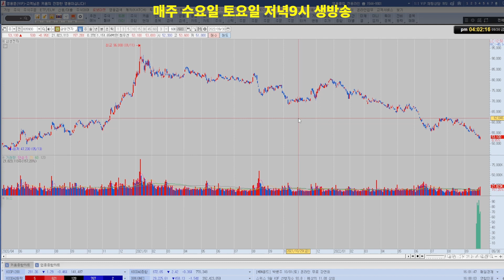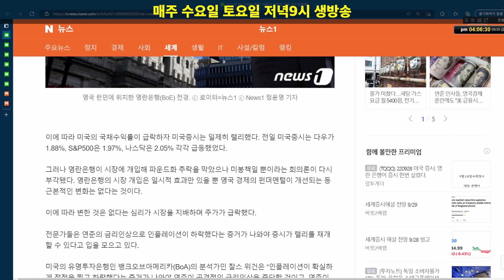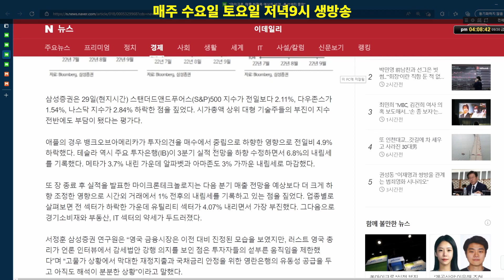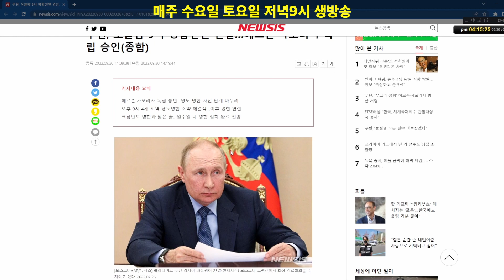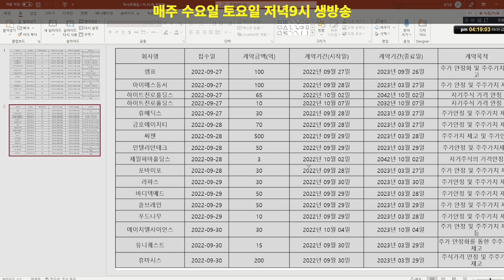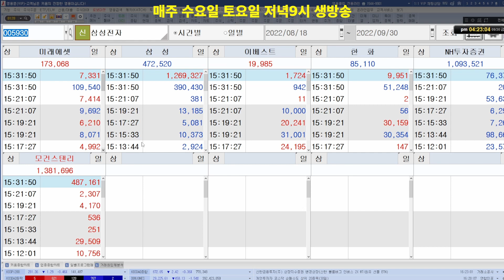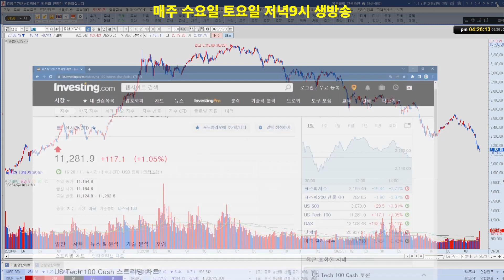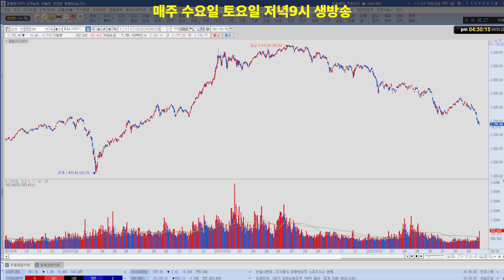대체 왜 빠지는 걸까요?? 왜!! SK아이테크놀로지